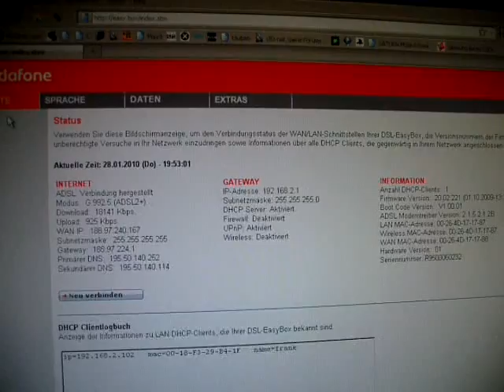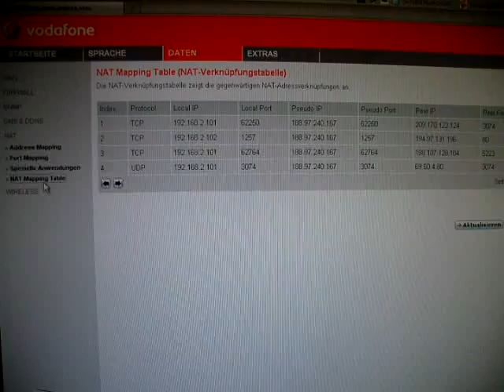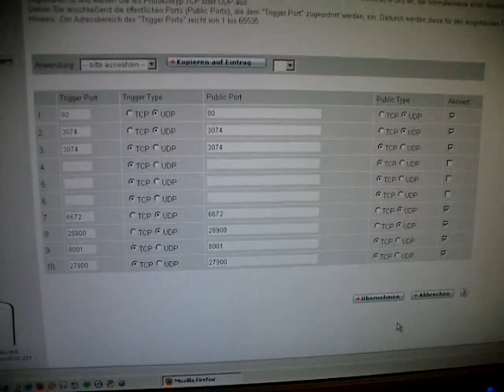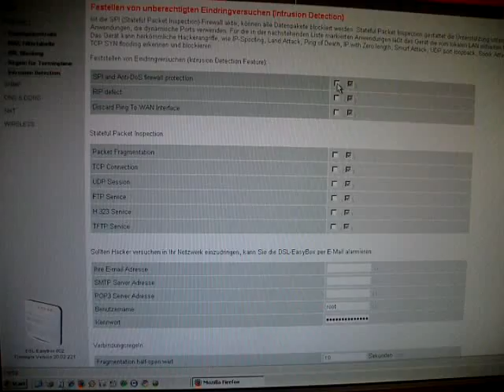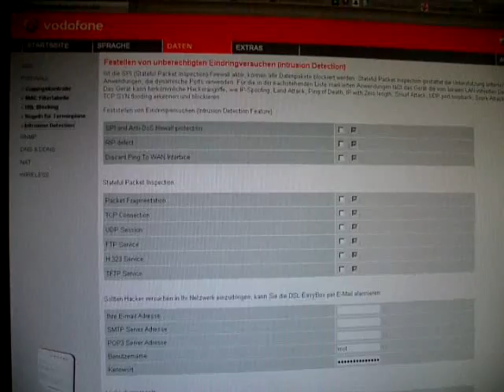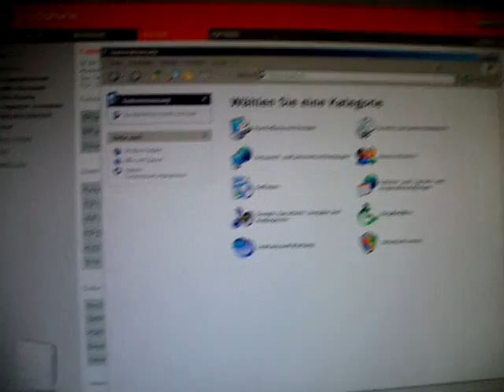VODAFONE EASY BOX 802 NAT TYPE OPEN MODERN WARFARE 2 PS3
VODAFONE EASY BOX 802
NAT TYPE STRICT, NAT TYPE OPEN
MODERN WARFARE 2
TUTORIAL FÜR PS3

Wie komme ich in das Menü?
Zum Starten des Menüs im Internet Explorer oder Firefox folgendes eingeben:
easy.box

ohne www und http. Danach ist die Eingabe eines Benutzernamens und Passworts notwendig. Diese lauten, sofern nicht geändert, standardmäßig

root
123456

Nach der Konfiguration bitte auf "Neu verbinden" klicken.

Meine Verbindung:
über Netzwerkkabel (kein W-Lan) und Firmware Version 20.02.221.

Leider liegen mir noch keine Infos vor, wie man GTA IV problemlos zocken kann (Ergänzung ganz unten beachten). Anscheinend gibt es bei Rockstar Games Servern generell Probleme, da Midnight Club auch nicht läuft. Ansonsten funktieren jetzt alle Spiele online.

Lt. Hotline vodafone ist das Problem mit der Easybox bekannt, weil sich die Beschwerden gehäuft haben und es soll bis 30.6. ein Firmware Update rauskommen!

Der neue Rockstar Titel "Red Dead Redemption" läuft einwandrei online, auch mit Einladungen von Freunden!!

GTA IV geht leider immer noch nicht :-(  (Ergänzung ganz unten beachten)

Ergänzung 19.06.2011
Funktioniert auch für easybox 803 (Teile des Menüs sind leicht verändert)

laut meinem Buddy sandro625 funktioniert jetzt auch GTA IV mit der easybox.
Ich selber kann dies nicht bestätigen, da ich mittlerweile eine fritzbox habe.
Hier seine Beschreibung
im Menü
- Daten
- Firewall
- DMZ aktivieren und dort die IP-Adresse der PS3 eingeben  (192.xxx.xxx.xx), falls diese eine eigene besitzt (Anmerkung von mir: in der Regel erhalten alle Geräte, die am Router hängen, jeden Tag eine neue IP, falls man es nicht gesondert im Router einstellt). Alternativ kann man auch die IP Adresse des Routers eingeben. Diese ist immer gleich und lautet 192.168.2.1. (Anmerkung von mir: zum Überprüfen der Router IP in Windows, START, Ausführen, Eingabe: cmd, im neuen Fenster Eingabe: ipconfig, dort steht bei Standard Gateway die Router IP).